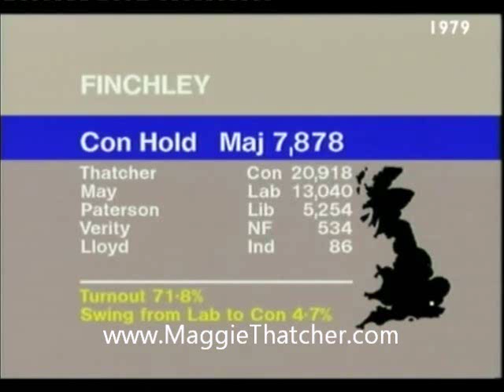Janet Brown - Maggie (margaret) Thatcher impressionist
Janet Brown, Maggie (margaret) Thatcher impressionist died today. This is her on Margaret Thatcher's election day, 1979.